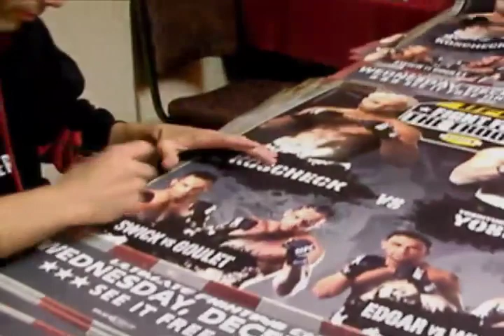My UFC Fight For The Troops Video Blog - Fort Bragg - Green Beret Club - Mike Swick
My UFC Fight For The Troops Video Blog. December 15th 2008. Josh Koscheck and Bruce Buffer join me at the Green Beret club.